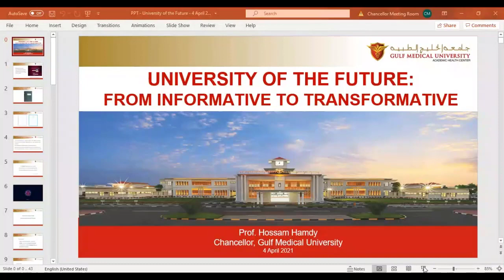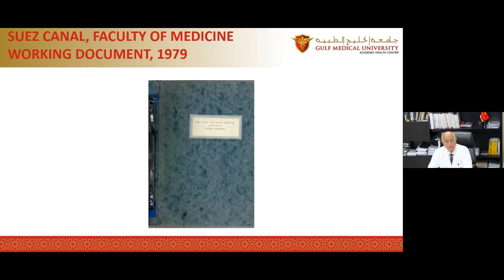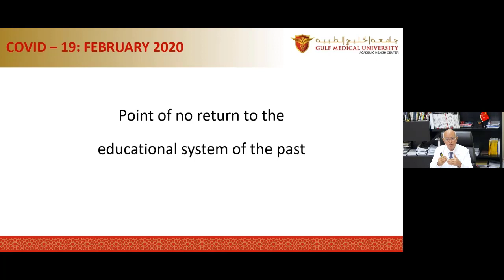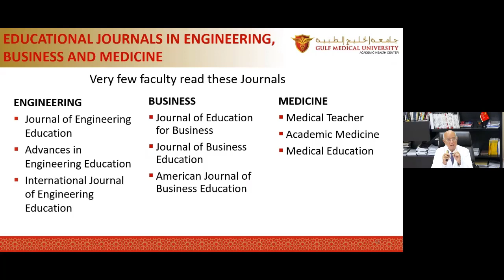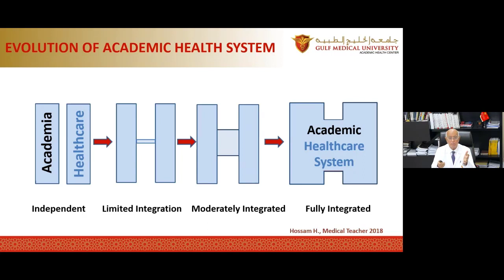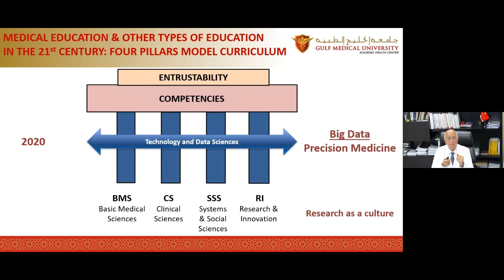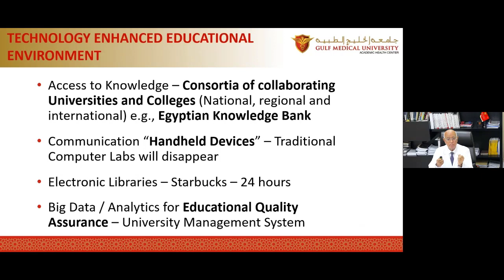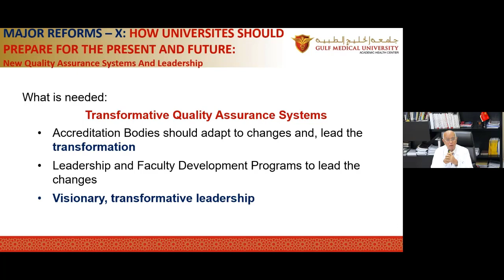YRC2021: UNIVERSITIES OF THE FUTURE FROM INFORMATIVE TO TRANSFORMATIVE by Prof. Hossam Hamdy